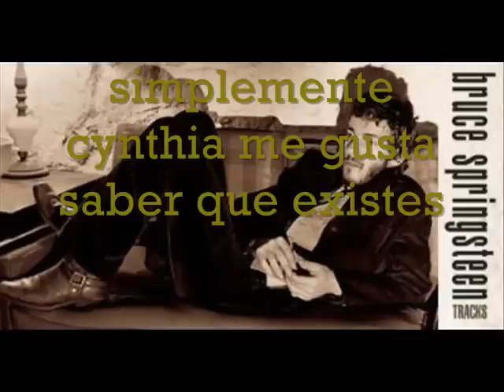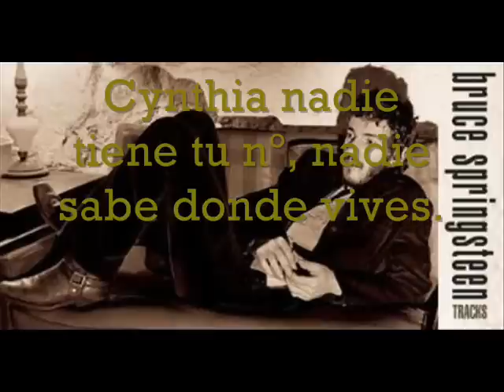Cynthia / Bruce Springsteen - subtitulada en español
I DON'T own this musi. Del album Tracks CD 3.